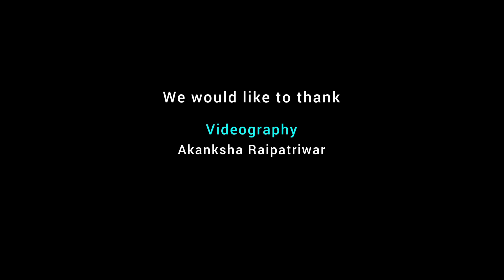Beyond the Workstation | Episode 02 | Part 1 - With Dr. Subbu Murthy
Guest - Dr. Subbu Murthy
Host - Vaibhavi Joshi
Powered by - Infogen Labs
The podcast's goal is to share the success stories of experienced professionals in the IT industry. It aims to reveal how these seniors navigated the ever-changing industry and excelled in their careers. They tell us how they thrived in the ever-changing IT world. You can pick up valuable tips from these senior professionals.

AR (Augmented Reality)
VR (Virtual Reality)